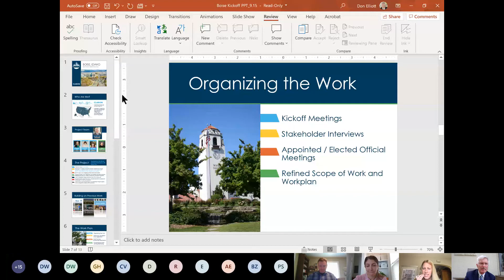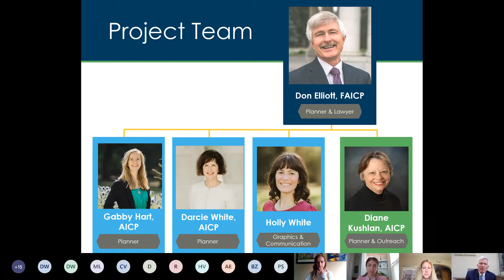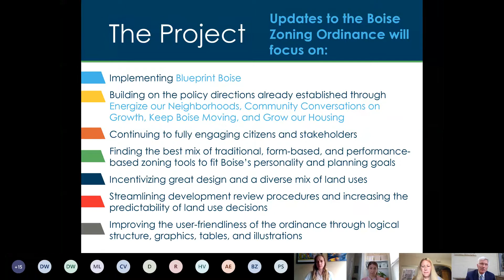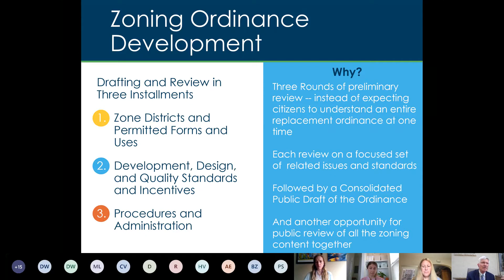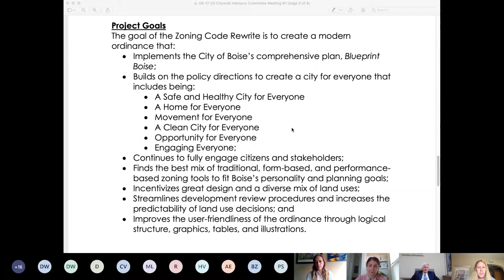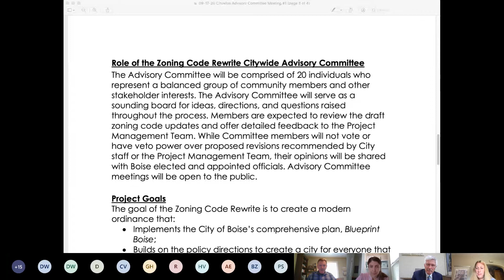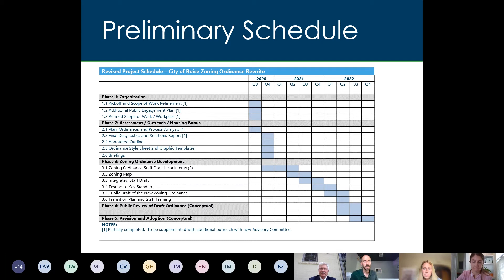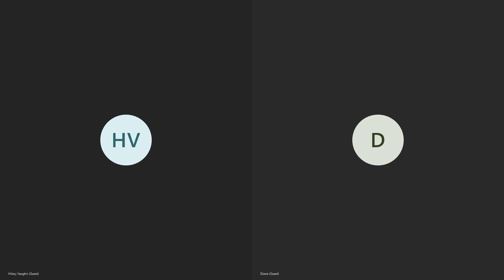Citywide Advisory Committee Meeting #1 - 09/17/2020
First Citywide Advisory Committee Meeting for the City of Boise's Zoning Code Rewrite